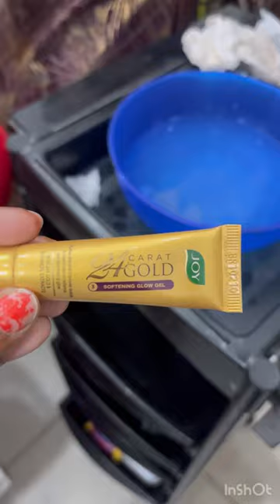Joy gold facial